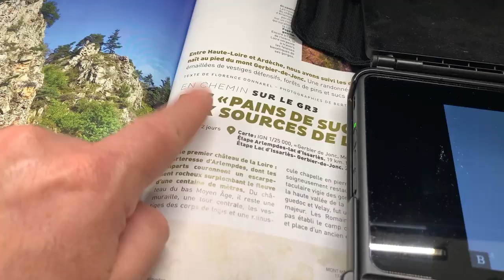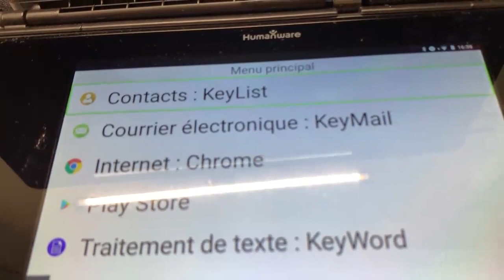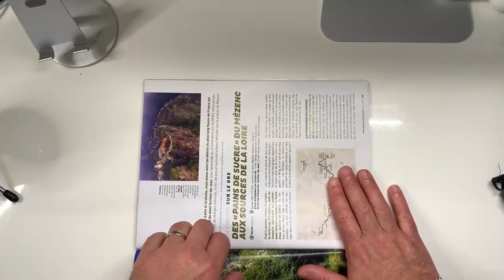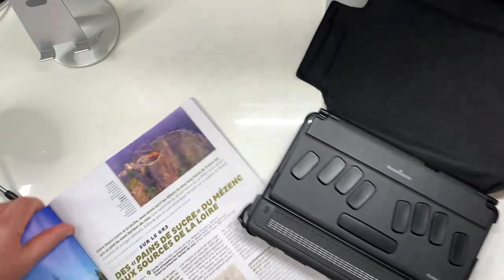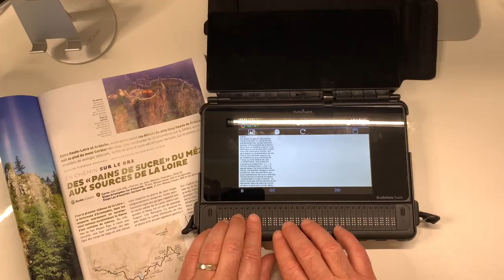TUTO CommentScanner Du Texte : Le Transformer En Braille Avec BrailleNote Touch Plus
Salut dans cette vidéo je vous montre comment numériser ou scanner du texte dactylographié est comment le transformer en braille grâce a cet appareil du nom de BrailleNote Touch + . Cet appareil fait partie de la catégorie des bloc-notes braille qui permet aux personnes aveugles de pouvoir lire n'importe quel texte ainsi que les étudiants.